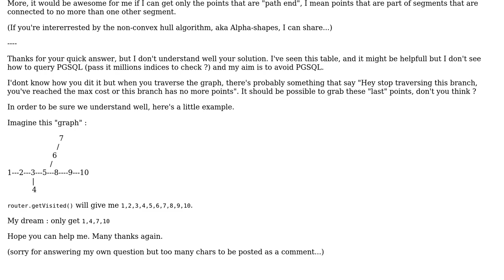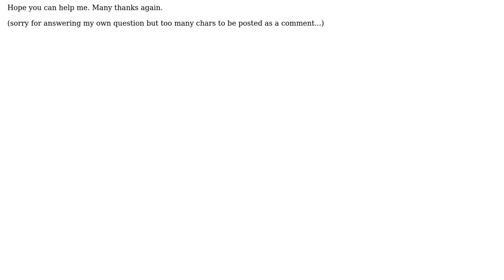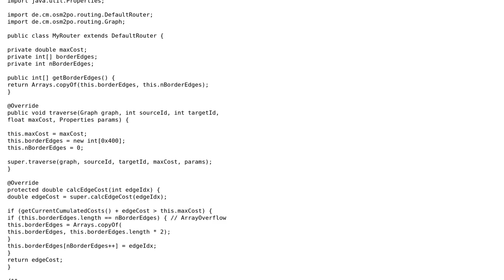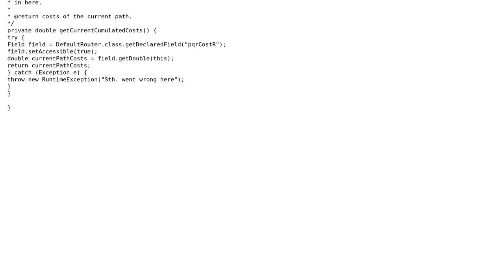GIS: Is it possible to get the points used for the convex hull in osm2po? (2 Solutions!!)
GIS: Is it possible to get the points used for the convex hull in osm2po?

With thanks & praise to God, and with thanks to the many people who have made this project possible! | Content (except music & images) licensed under CC BY-SA | Music | Images & others | With thanks to user underdark user Phiphou user Carsten and the Stack Exchange Network Trademarks are property of their respective owners. You are responsible for your own actions.